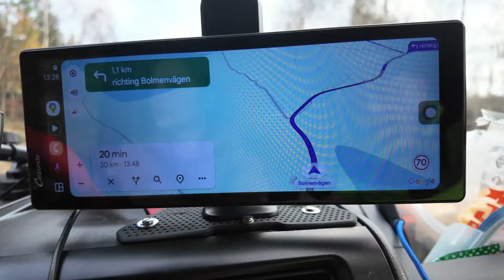Met het busje naar Zweden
Deze reis gaan we met het busje. Meteen wat spullen overhuizen die we in Nederland niet nodig hebben, of die daar in de weg staan. Om de lange reis wat te breken hebben we 2 airbnb's geboekt.

Dit kanaal gaat over ons leven, en de dingen die wij doen. Niet alleen camper gerelateerd. We bezoeken regelmatig een national park of een natuur reservaat. We laten camperplaatsen zien. Ook gaan we op pad met onze mountainbike. Handige camper klusjes, en tips. Gewoon lekker genieten. Wij kunnen vanwege ons werk,niet dagelijks of wekelijks weg met de camper.Dus geen dagelijkse of wekelijkse video's.

Alles in balans, lagom.